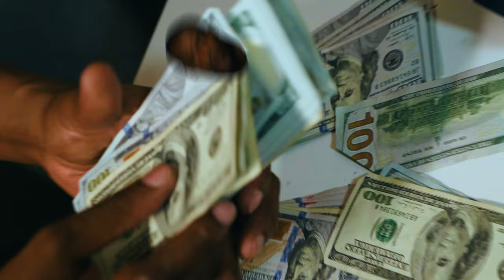Dolla Davis - "Chalupa Talk" (Official Video) | Dir. by Rich